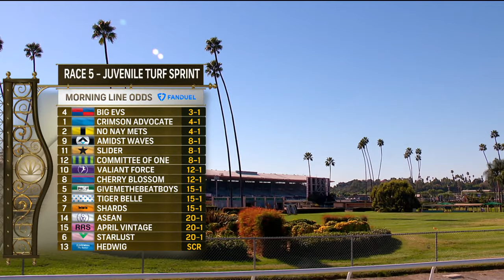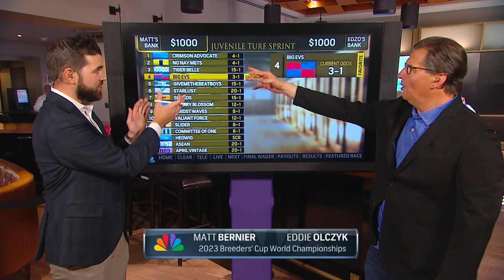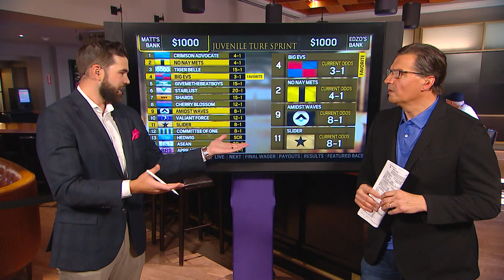Betting The Breeders' Cup: Juvenile Turf Sprint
Welcome to Betting the BreedersCup presented by @FanDuel!

Ready to make some money on FutureStarsFriday?💰 Take a closer look at the Breeders' Cup Juvenile Turf Sprint. @NBCSports